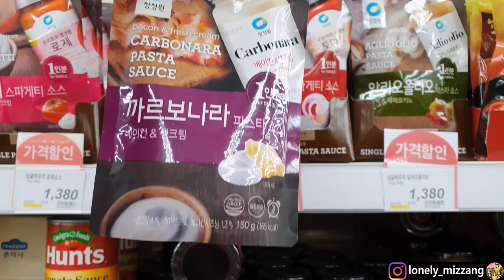🍝원팬까르보나라+고구마치즈돈까스🍽 팬 하나로 크림파스타 만들어먹기👩🏻‍🍳 NOODLE CREAM PASTA MUKBANG ASMR EATINGSHOW REALSOUND 요리 먹방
❤✨ 자막을 원하시는 분들은 오른 쪽 아래에 있는 설정버튼(톱니바퀴모양)을 누른 후 활성화해서 시청해주세요! ✨❤

오늘의 메뉴는 크림파스타, 치즈돈까스입니둥 🍽
모든 종류의 파스타를 다 사랑하지만 요날은 꾸덕꾸덕한 크림이 땡기더라구요 ☺ 요번엔 특별히 원팬파스타 만들기 👩🏻‍🍳
올리브오일에 마늘, 양파, 비엔나, 새우, 페퍼론치노 넣구 볶다가 어느정도 익었을 때 면이랑 면 잠길만큼 물 추가해서 끓이기! 10분정도 끓이면 물도 졸아들고 면도 충분히 익으면 소스 추가하면 완성 😁
팬 두개 안써도 되니 설거지거리 줄어들고 맛은 더 좋고 을매나 만족스러웠던지 😗 원팬 파스타 강추 🧐
파스타에 쏘주 좋아하시는 분 🙋🏻‍♀ 영상에서는 거의 와인만 먹었었지만 전 사실 파쏘를 젤 좋아한다는..🤭 꾸덕꾸덕한 크림파스타 안주는 사랑이에오 😇
근데 일교차가 너무 심한..🥲 감기 걸리지 않게 조심하시고 새로 시작되는 한 주도 빠이팅하세요 💪🏻❤